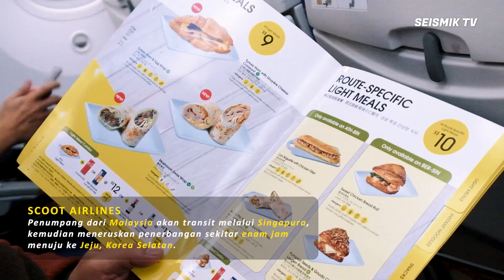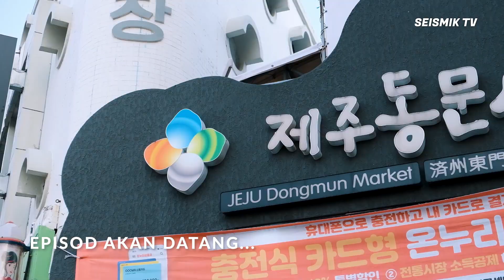Tips & Itinerari Travel Ke Pulau Jeju | Mana Bro? Part 1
Pulau Jeju adalah tempat yang sangat terkenal untuk bercuti di kalangan rakyat Malaysia kita ni. Jadi dalam video ini, kami nak berkongsi kepada korang beberapa tips dan jadual perjalanan yang best bila korang bercuti di Pulau Jeju ni. Daripada mendaki gunung berapi sampai lah ke pantai semula jadi, banyak sangat tempat dan aktiviti yang korang boleh buat di Pulau Jeju!

Production Crew:

Producer
Amir Hakim Raslan
Zaidi Aziz

Crew
Amir Hakim Raslan
Kelson Tan

Editor
Amir Hakim Raslan

Talent:
Zaidi